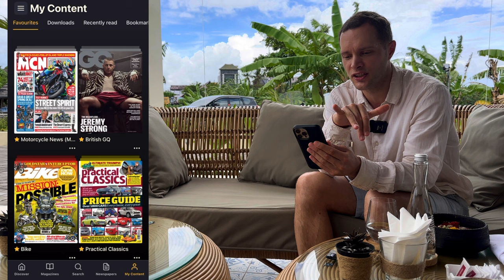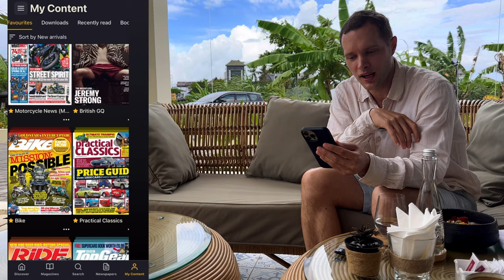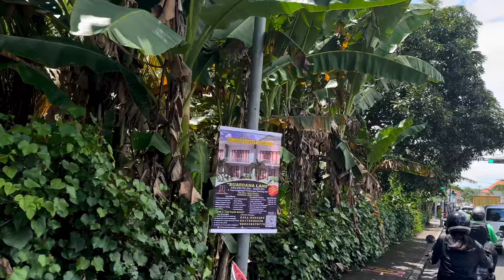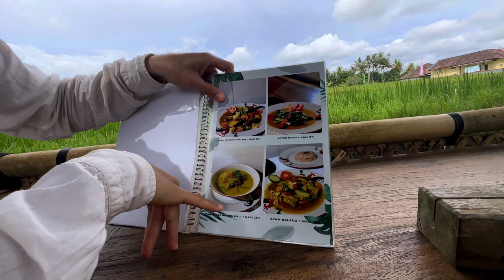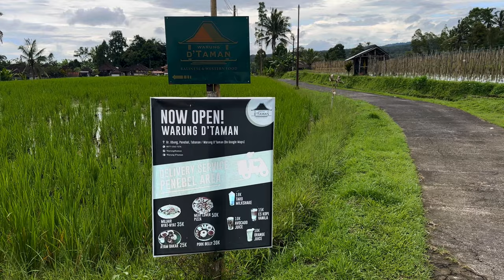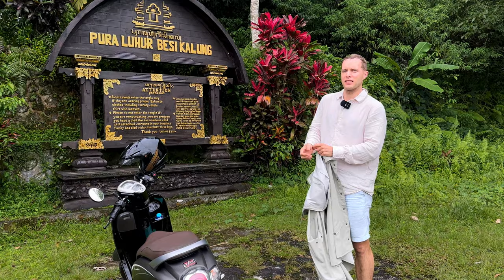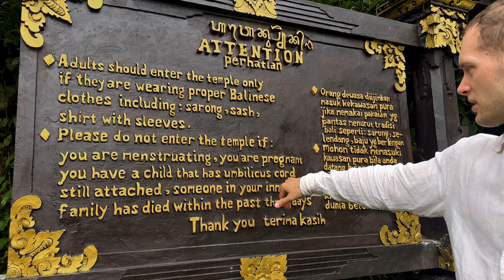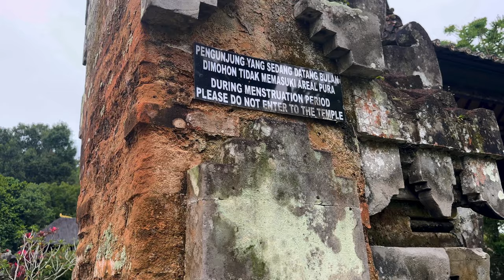Leaving the Touristy Areas | Rural Bali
AD: You can try Readly with this link and receive two months free, which can be cancelled at any time

We picked at random a place on the map that looked to be away from the touristy areas in Bali, and headed there!

Locations:

Bali, Indonesia
Rice Terraces: Jatiluwih Rice Terraces
Lunch spot: Warung D'Taman (£3 for the entire meal)

Monika's bike of choice: Honda Scoopy (110cc, 9hp)

Astral Roar - Lama House
The Longest Run - They Dream By Day
Mountain Air - Cody Francis
Soul Temple - Christoffer Moe Ditlevsen
Dreaming of Lhotse - Ooyy
Cotton Spheres - Lama House